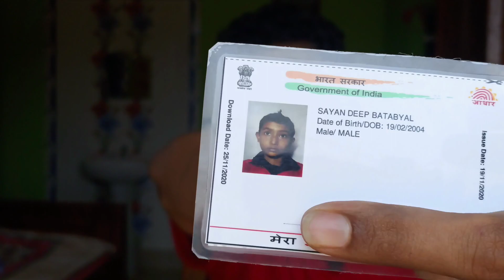Finally My Girlfriend's Face & Aadhar Card Photo Revealed 😁 || QnA Part 2 || Bengali Vlog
🟠 About My Channel :
Hi, My Name Is Sayan & I Love To Document My Life ..I Am From Bankura And I Usually Make Bengali Vlogs Like Bengali Lifestyle Vlogs , Bengali Travel Vlogs , Bengali Motovlogs Etc . I Am A Simple Boy And I Want To Share My Lifestyle With Others To Spread Some Happiness..

🔴🟠 Topics Of My Videos :
Bengali Vlogs
Bengali Lifestyle Vlogs
Bankura Vlogs
Bengali Daily Vlogs
Bengali Motovlogs
Bengali Travel Vlogs
🟠MY HASTAGS-
💝Do Support Me Guys...
MILES TO GO WITH YOU 💕